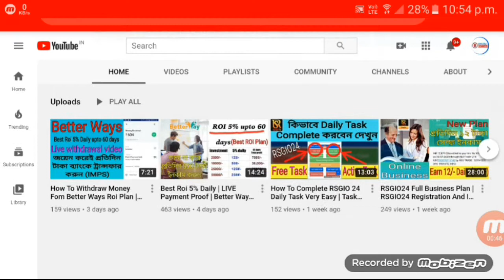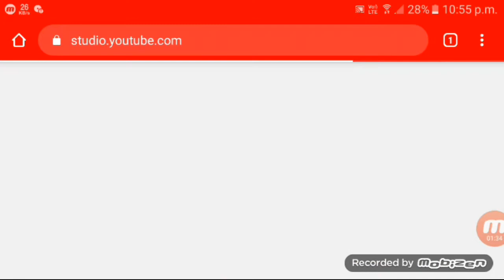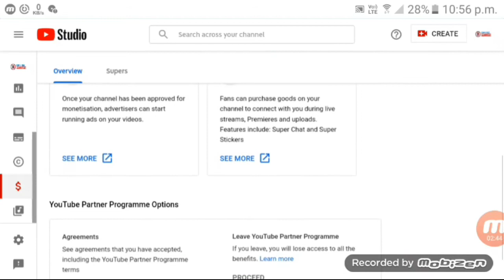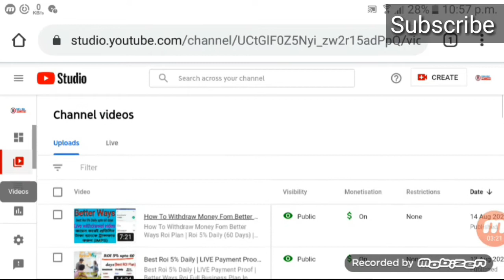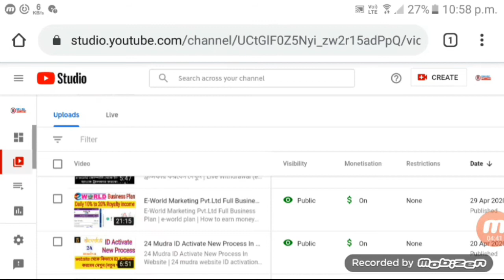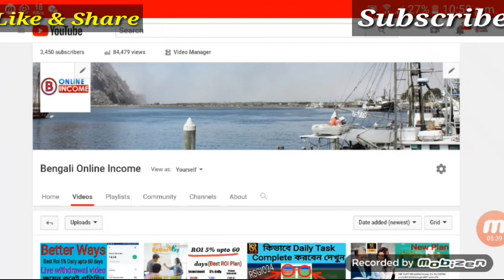Monetization Enable Only In 1 Day | ১ দিনেই আমার চ্যানেল মনিটাইজেশন এনাবেল | My Monetization Enable